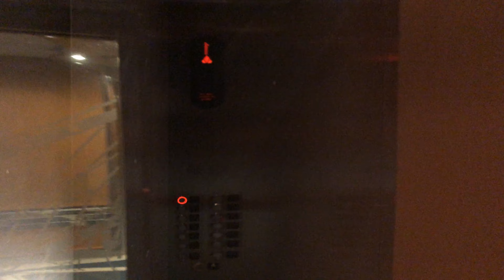Up and Down elevator, Barbados under Saharan Dust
Royal Caribbean Cruise ship